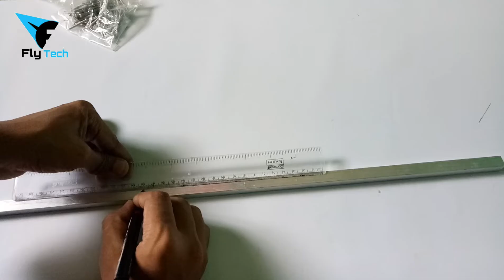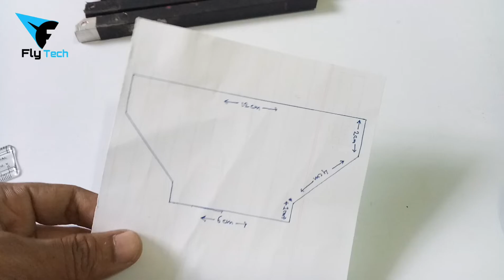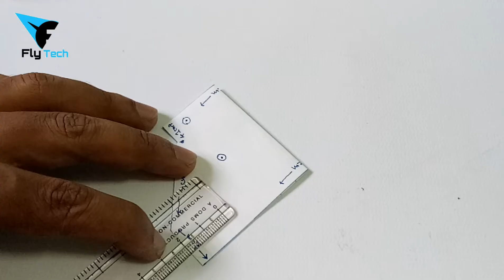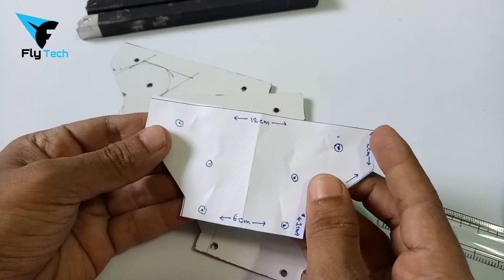How To Make A Foldable Drone Frame at home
how you can make a Foldable quadcopters drone frame at home very simple and easy to make this quadcopter frame, and thia frame is very strong and light weight for better flite experience and easy to carry any wear this is bagpack quadcopter drone frame made by indian life hacker and flytech,